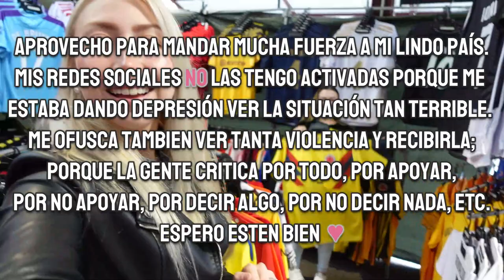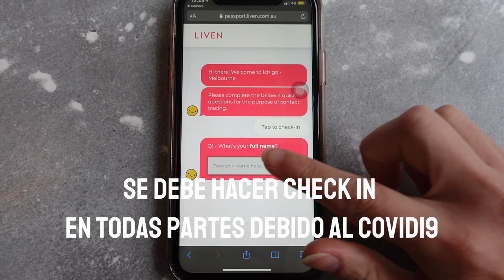Vamos a Melbourne 3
Ultimo video de mi viaje a Melbourne, este es más cortito, espero lo disfruten. xx

LA REALIDAD sobre el NUEVO proceso de RESIDENCIA PERMANENTE 2019